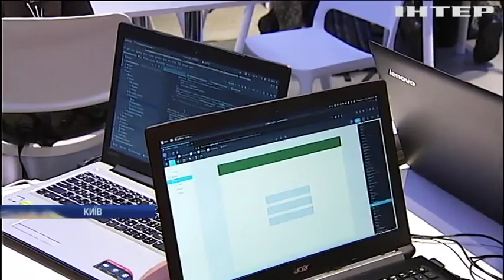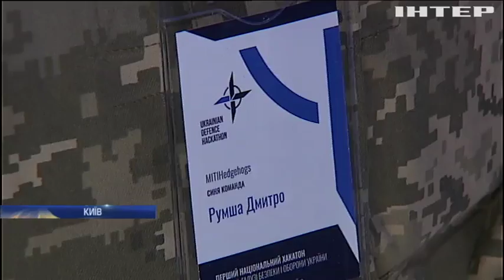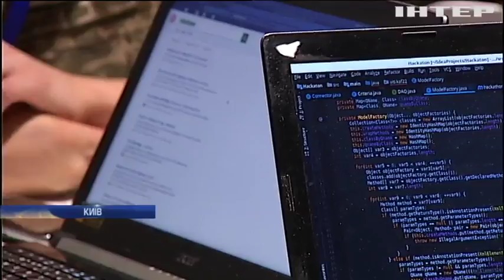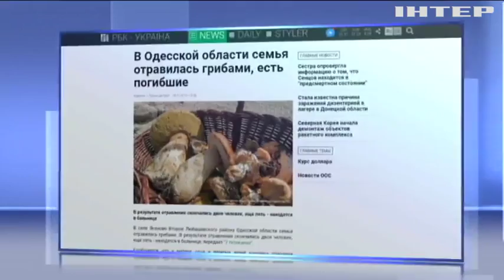Новости 8:00, выпуск за 24 июля 2018 года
Головні події на цю годину: На Донбасі поранено двох військових. У в'язницях Греції залишається 161 українець. У Чернівцях викладач вимагав хабар від абітурієнта.